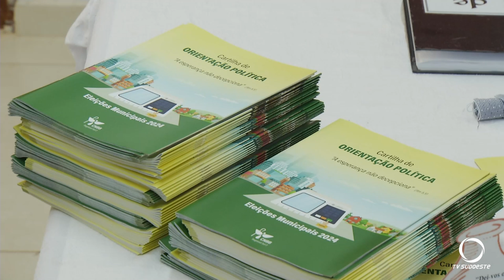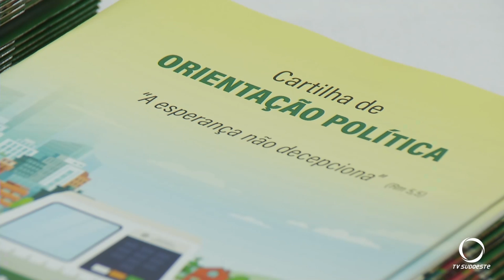Diocese promove encontro com candidatos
Religião: Participaram do encontro de reflexão candidatos ao executivo e legislativo de todo o sudoeste.